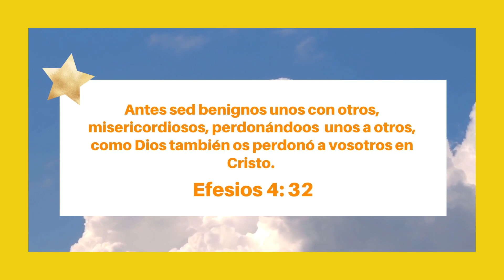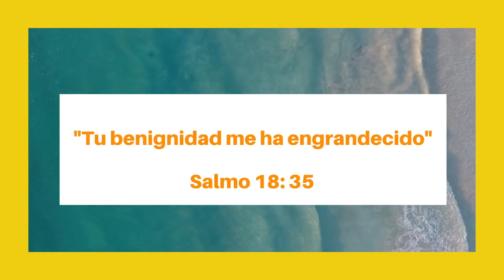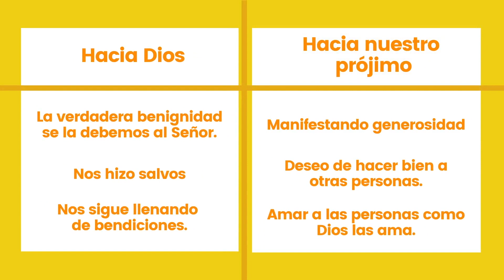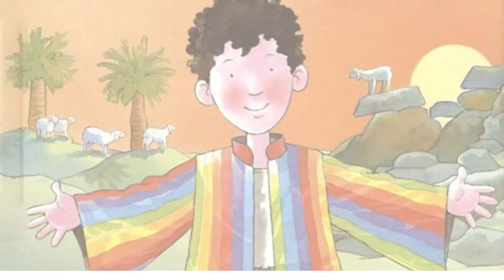09 Iglesia de Niños "EL FRUTO DE LA BENIGNIDAD"